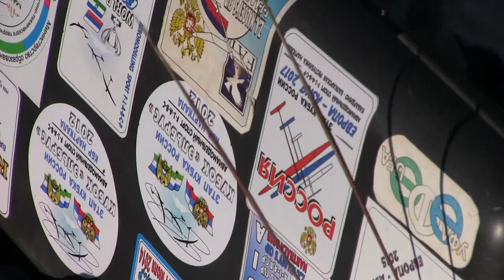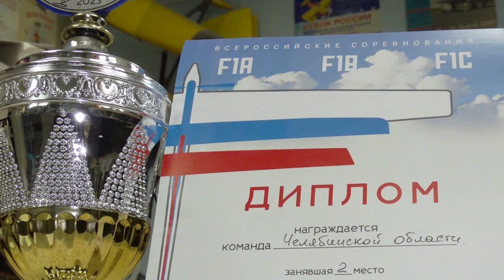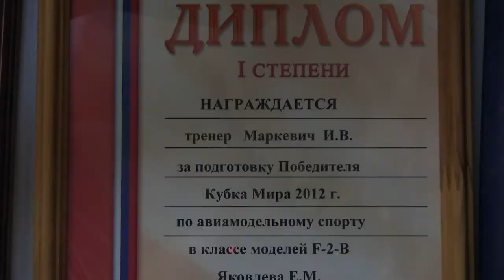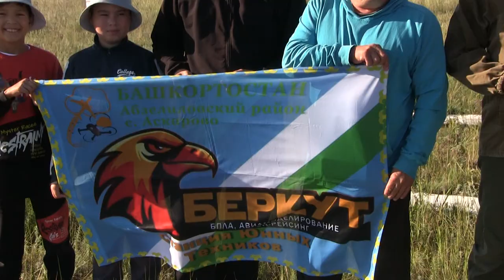Free fly from Magnitogorsk in august 2023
Челейкин Алексей - чемпионат по свободно летающим моделям в Магнитогорске, Cheleykin Alexey - Free fly from Magnitogorsk in august 2023